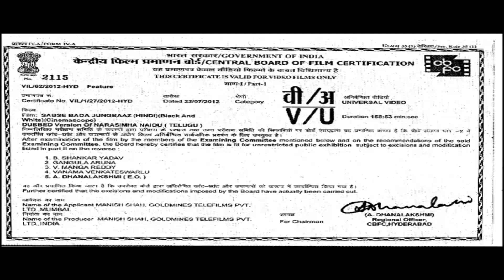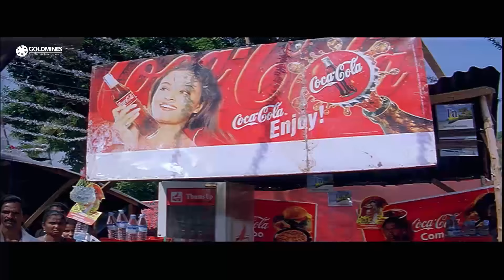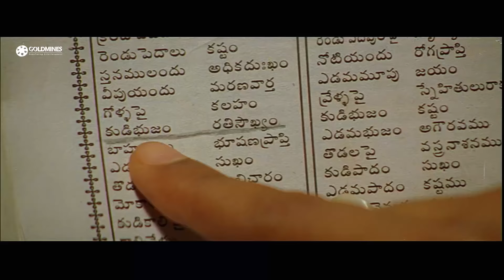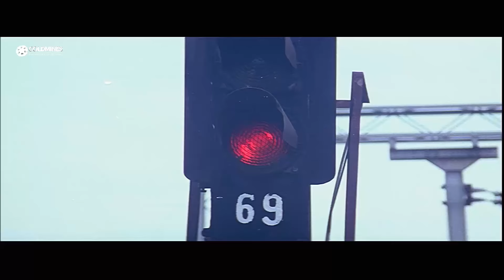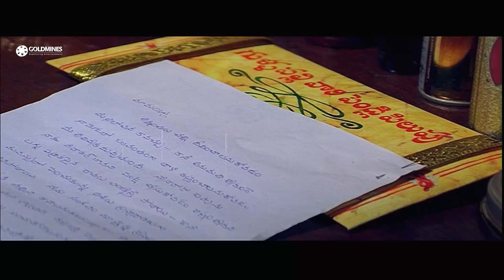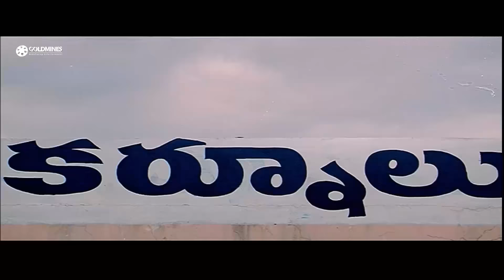Sabse Bada Jungbaaz (Narasimha Naidu) Telugu Hindi Dubbed Full Movie | Nandamuri Balakrishna, Simran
There are 2 warring neighboring villages.One headed by a good man and one headed by a villain.The son of the good man is widowed as his wife is killed in all this enmity.Does he find love again?

Movie :- Sabse Bada Jungbaaz (Narasimha Naidu)
Starcast :- Nandamuri Balakrishna, Simran Bagga, Preeti Jhangiani, Asha Saini, Mukesh Rishi